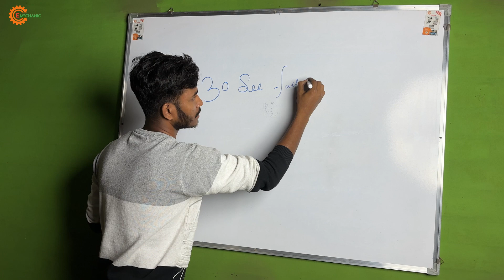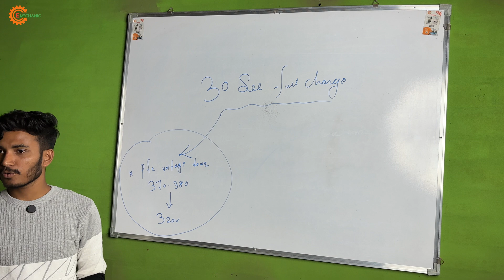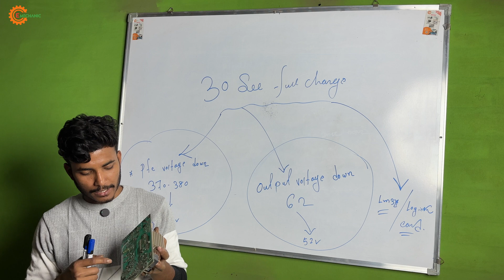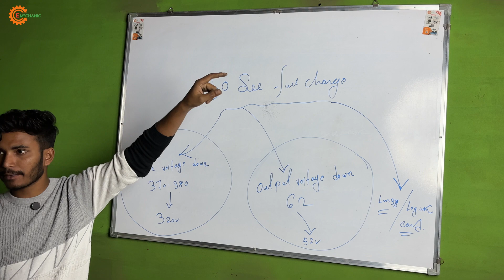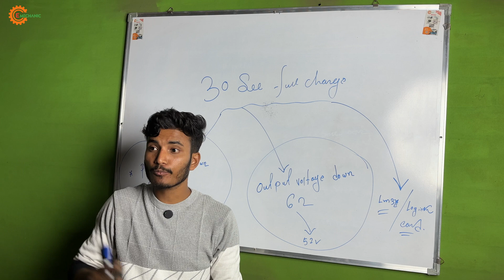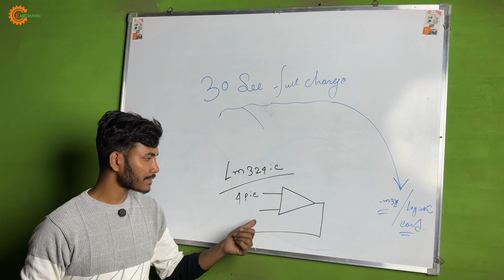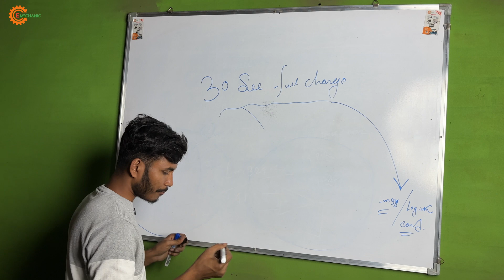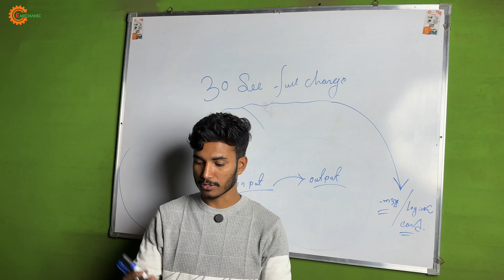MICROTEK charger: 30 second full charge problem explain?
Explain video:-
A MICROTEK charger indicating a full charge in just 30 seconds likely signifies a malfunction, not actual rapid charging. This could stem from a faulty battery reporting incorrect charge levels, a defective charger misinterpreting the battery status, or an issue within the connected device's power management system. It's improbable for a genuine full charge to occur so quickly with standard battery technology. Troubleshooting should involve checking the battery's health, testing the charger with another compatible device, and potentially seeking professional repair or replacement of the faulty component.

হ্যালো বন্ধুরা অমি E Mechanic. আমাদের এই চ্যানেলে তোমরা টোটোর (e rickshaw) সমস্ত রকমের জিনিস যেমন কন্ট্রোল রিপেয়ারিং, বড় চার্জার রিপেয়ারিং, এক্সাম চার্জার রিপেয়ারিং, মাইক্রোটেক চার্জার রিপেয়ারিং, মটর বাঁধানোর সাথে সাথে টুটুর সমস্ত রকমের কাজের ভিডিও তোমরা এই চ্যানেলে পাবেন।
আপনারা কেউ যদি টুটুর এ সকল কাজ করতে চান বা ইচ্ছুক তাহলে আমাদের এই কন্টাক্ট নাম্বারে যোগাযোগ করুন।
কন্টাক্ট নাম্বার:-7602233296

কাজের জন্য আমরা যেগুলো ব্যবহার করি
সোল্ডারিং আয়রন:-
এনালগ মিটার:-
ডিজিটাল মিটার:-
সোল্ডারিং বিট:-
টুইজার:-
টুলবক্স:-
সোল্ডারিং ওয়ার:-
ডি সোল্ডারিং পাম:-
ডি সোল্ডারিং ওয়ার:-
Pf মিটার:-
কপার ওয়াল কাটিং:-

ভিডিও বানানোর জন্য আমরা যেগুলো ব্যবহার করি
iPhone 15 plus:-